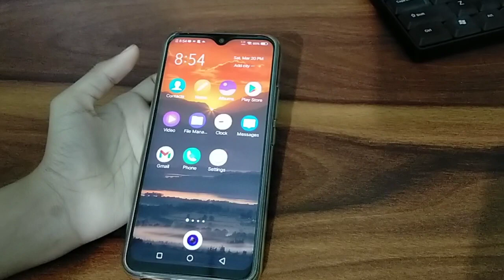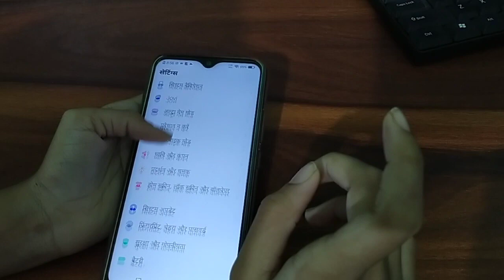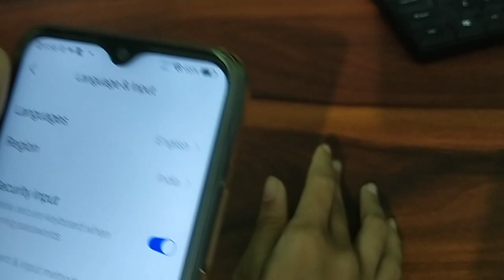How to change language in Vivo y50